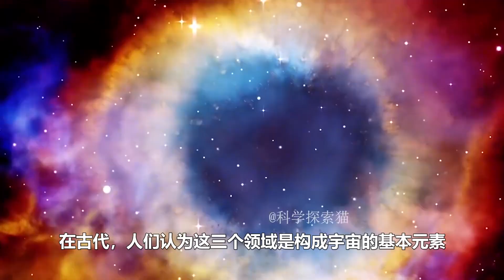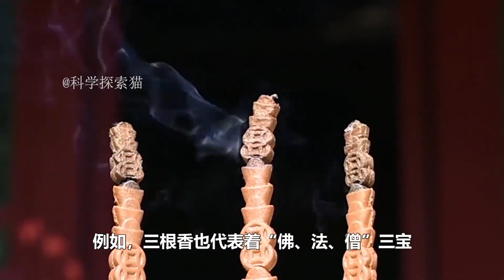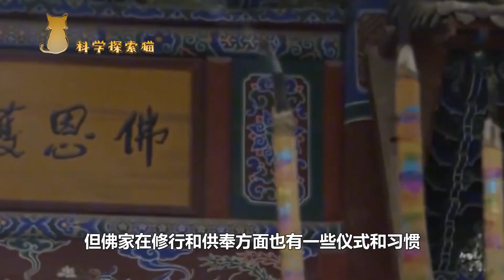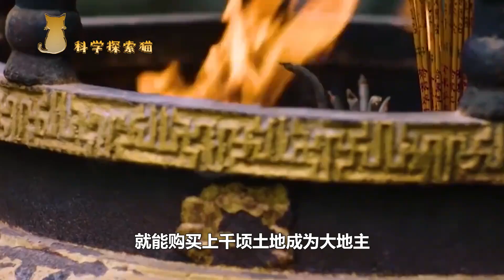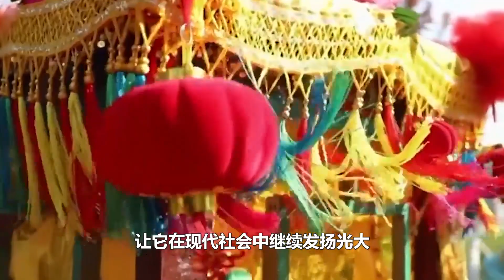上香为何一定要烧3根？每根分别代表什么？传统文化值得探究